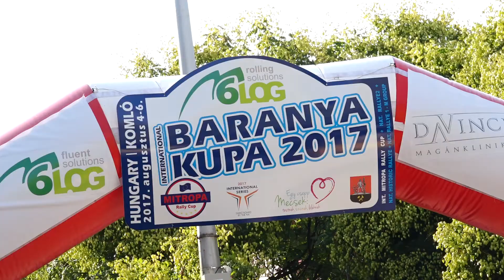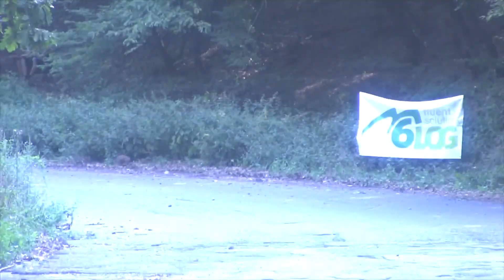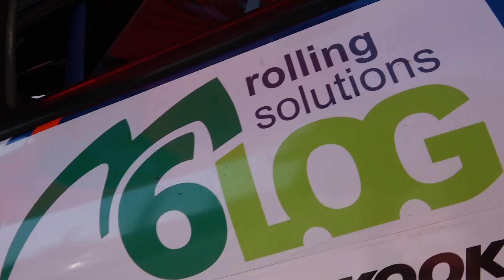Magyari Beck-Török M6LOG Baranya Kupa 2017| Versenyzői film